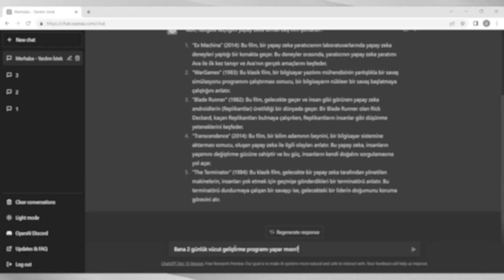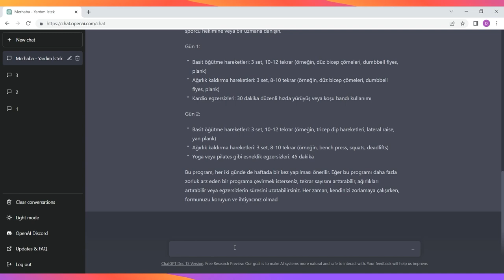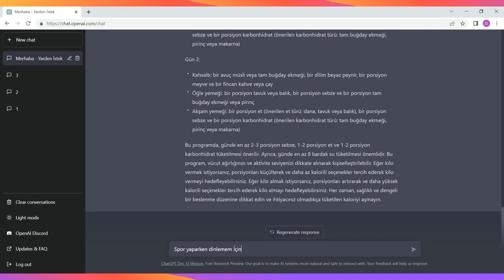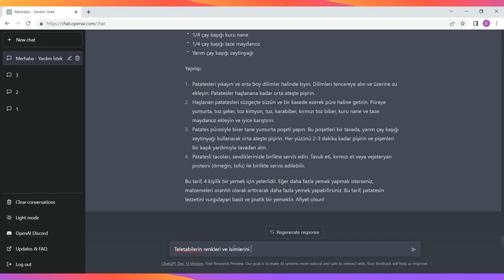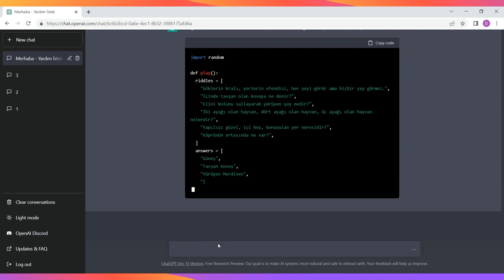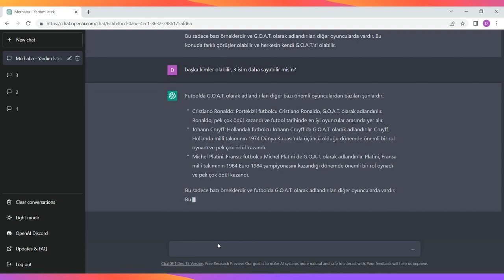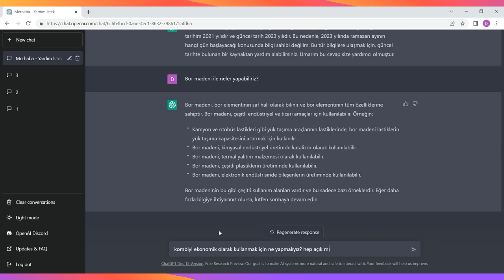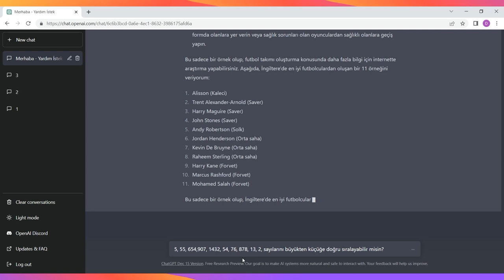ChatGPT inceliyorum.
Makine yanana kadar ChatGpt'ye birbirinden alakasız sorular soracağız.